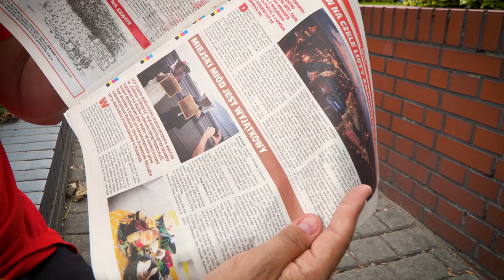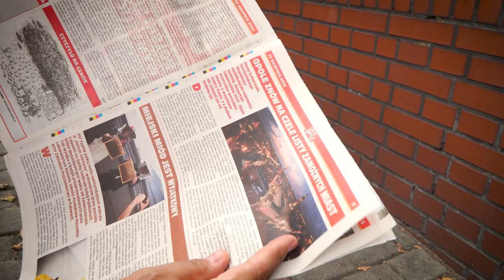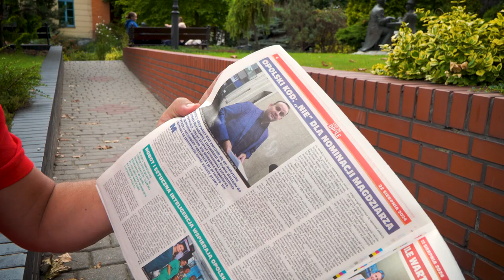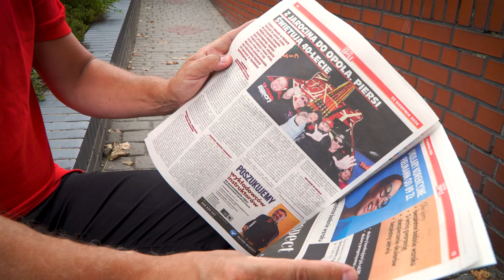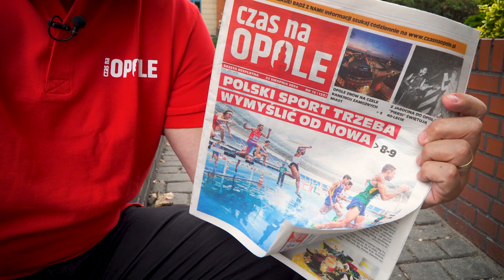Podsuwamy dobrą lekturę na weekend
Panie, panowie już dostępny! Weź lub pobierz go bezpłatnie! Ostatni wakacyjny numer Czasu na Opole przynosi ze sobą mnóstwo ciekawych publikacji, artykułów i rozmów. Sami się Państwo przekonajcie bo nasz reporter pewnie nie zdradzi wszystkiego.